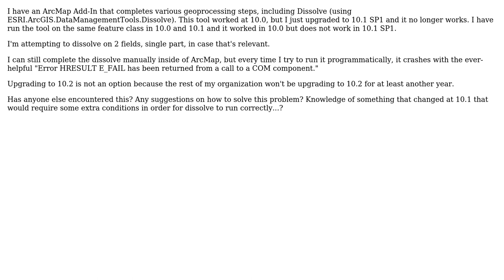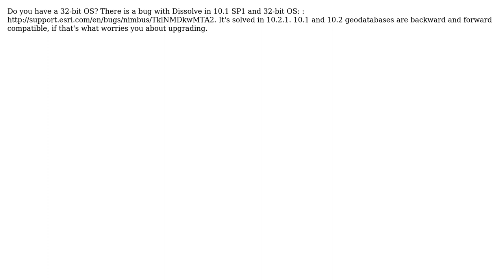GIS: Why would Dissolve stop working in ArcGIS for Desktop? (3 Solutions!!)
GIS: Why would Dissolve stop working in ArcGIS for Desktop?

With thanks & praise to God, and with thanks to the many people who have made this project possible! | Content (except music & images) licensed under CC BY-SA | Music | Images & others | With thanks to user PolyGeo user Jakub Sisak GeoGraphics user GISGe user BeckyZ and the Stack Exchange Network Trademarks are property of their respective owners. You are responsible for your own actions.